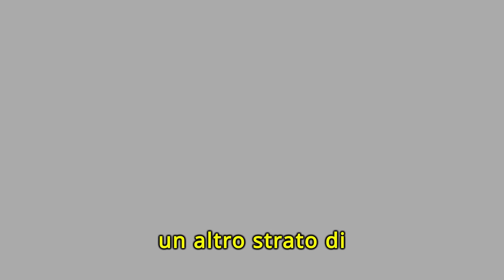Anticipazioni La Promessa dal 2 al 5 gennaio: Valentin muore senza rivelare il segreto su Maria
la promessa anticipazioni lunedi2 gennaio:scoperto chi ha rapito Maria- hana e Cruz scontro
🍀LA PROMESSA Anteprima Capitolo 261 Venerdì 29 dicembre Dov'è MARÍA FERNÁNDEZ?

Leonora fa il suo ritorno inaspettato da Parigi, portando con sé segreti e misteri che scuotono la famiglia.
🌜 Maria Feranbdez Scompare
Maria, la dolce e riservata, scompare misteriosamente, gettando la casa nel panico. Le luci fioccano nel palazzo mentre tutti si mobilitano per trovarla.

🎬 "La Promessa" -
Nell'atmosfera tranquilla del paese, un evento sconvolgente: María scompare nel nulla.
🔍 Hana inizia le sue indagini, mentre le prime tensioni emergono tra gli abitanti.

🎬 "La Promessa" -
Hana, in preda all'ansia, si avvicina a Cruz, cercando risposte sulla scomparsa di María.

💔 Accuse, sospetti e segreti vengono alla luce, mettendo alla prova le amicizie e le relazioni.
🎬 "- Mentre la comunità si mobilita per cercare María, nuovi dettagli emergono sul suo passato.
🌒 Ogni ombra porta con sé una nuova rivelazione, e le alleanze vengono messe alla prova.
Con il paese in tumulto, Hana si avvicina sempre di più alla verità.
🤝 Vecchie amicizie si rafforzano, ma nuove rivalità emergono, rendendo la ricerca ancora più complicata.
In un crescendo di emozioni, Hana e Cruz affrontano il confronto finale.
🌟 La verità, con tutte le sue sfaccettature, viene finalmente rivelata, cambiando per sempre il destino del paese.

Dietro le quinte, interviste esclusive e retroscena: tutto ciò che non avete mai visto prima.
🎥 Un'immersione profonda nella creazione della serie e nel suo impatto sulla cultura popolare.

Serie TV World è il vostro canale dedicato al fascino delle serie TV.